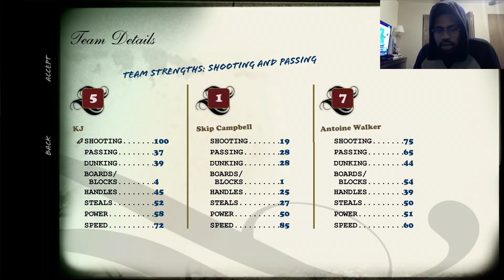NBA STREET HOMECOURT: HOMECOURT CHALLENGE Episode 3